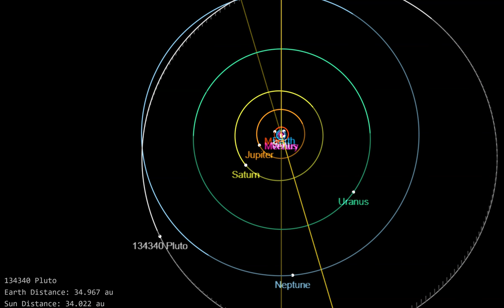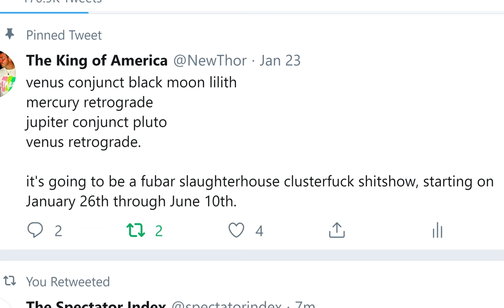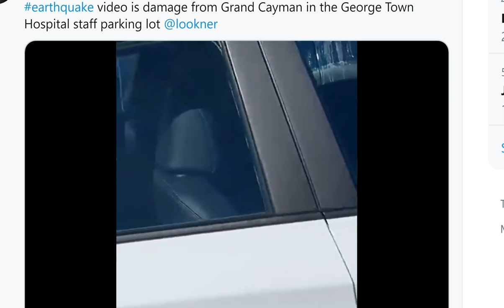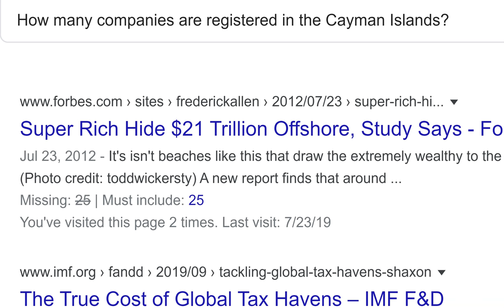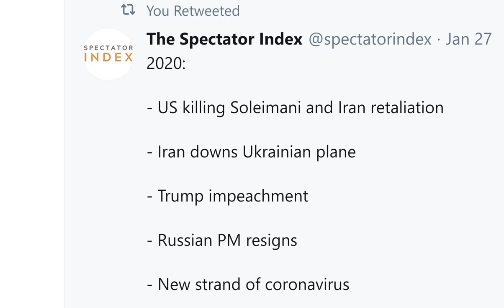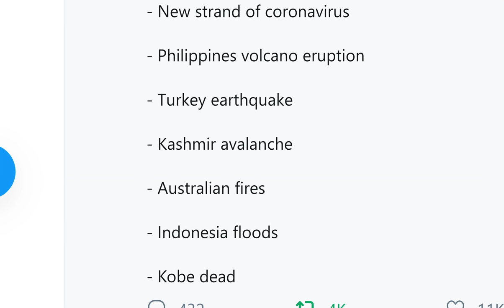7.7 Jamaica Earthquake, 6.3 Cayman Islands, Popocatepetl Volcano eruption & 131 Coronavirus Deaths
2020: What a year.
God bless everyone,
T LEWISON
5430 BIRDWOOD RD. #416
 HOUSTON TEXAS 77096